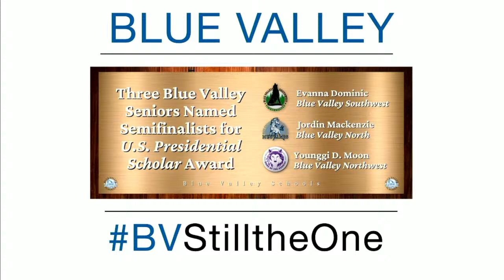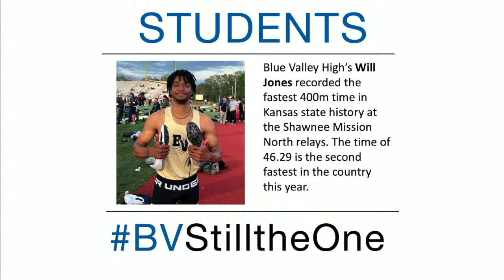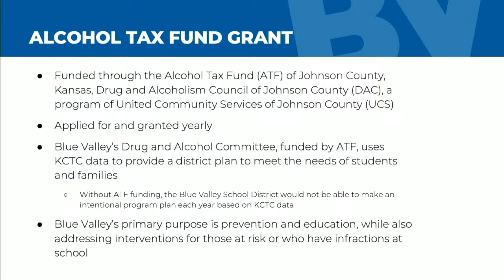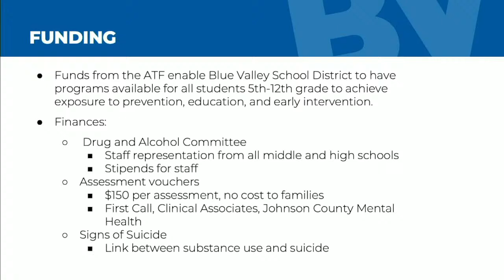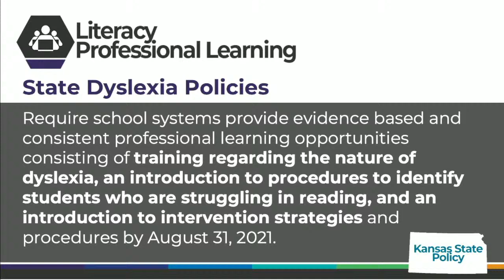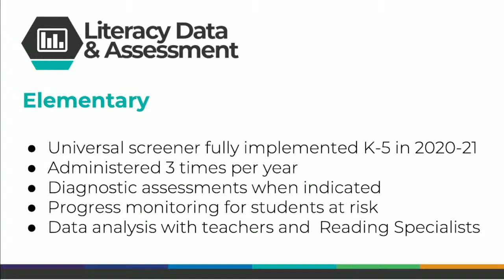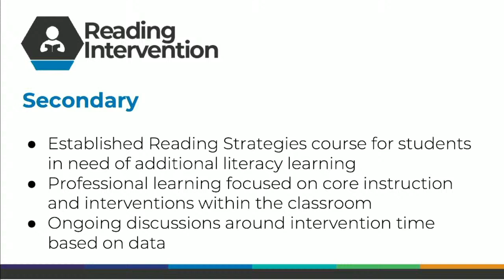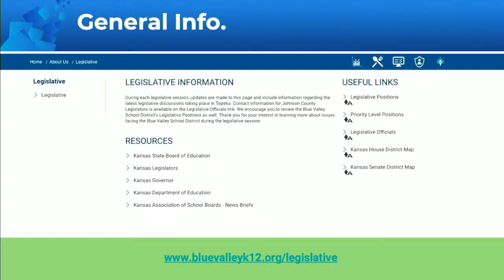Blue Valley Board of Education Meeting 5-9-2022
The livestream of the May 9, 2022, Board of Education meeting was delayed slightly due to technical problems. The recording began just after the start of the meeting after the pledge of allegiance.